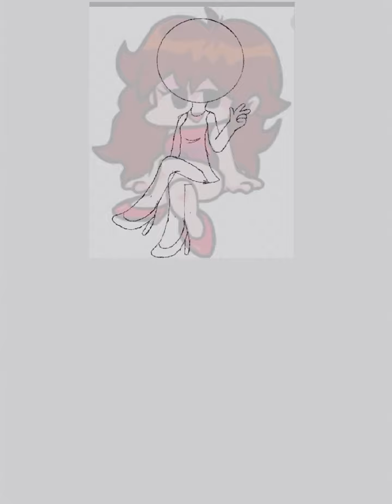Friday night funkin Speedpaint (READ DESC)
DISCLAMIER: I use references if u thought I was tracing